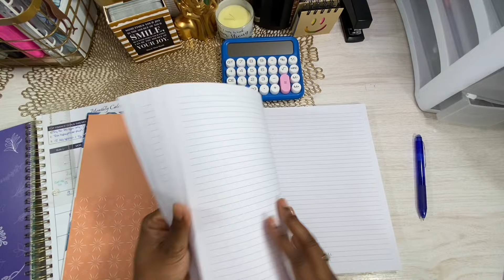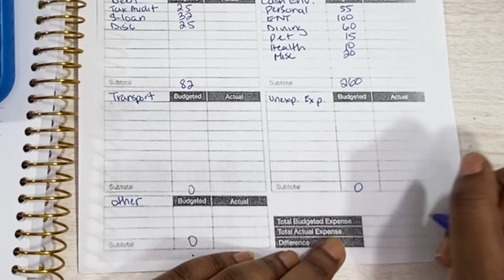Pre payday Prep | Mapping my Plan for Payday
I am a zero based biweekly budgeter. Since I’m paid every 2 weeks I budget my money every 2 weeks. Today we're budgeting for the first paycheck of June. It helps me prepare my finances, Save money and helps me ensure all the bills will be paid. A few days before payday I start prepping my budget and map out where I want and need my money to go.

Hi! 👋 Join me to start earning more money with SoFi Checking and Savings. You’ll earn up to 4.60% APY and pay no account fees. Use my link to sign up and you’ll get a $25 bonus and up to $300 when you set up direct deposit.

Welcome to the BUDGET BEGINNER community 🦋💕 Helping low income single parents budget and save with my unique budgeting formula Hi Everyone. Follow along as I work to alter my budgeting habits. The goal for my channel is to try different savings and budgeting challenges in order to find what works best for me. Watch me begin my savings, budgeting AND YouTube channel journey from DAY ONE as a budget beginner. Follow me through my journey and learn from my mistakes and successes. Watch to see a realistic account on the ups and downs of budgeting and saving IN REAL TIME with REAL NUMBERS. If you are a beginner like me, let’s support one another. I’ll be completely open and honest with every step along the way. Let’s do it!

🦋 Beginner Friendly videos 🦋
(Most helpful if watched from oldest to newest)

How I pay a LARGE monthly bill (Car Note/Loan) with LOW income | Detailed Budgeting with Examples